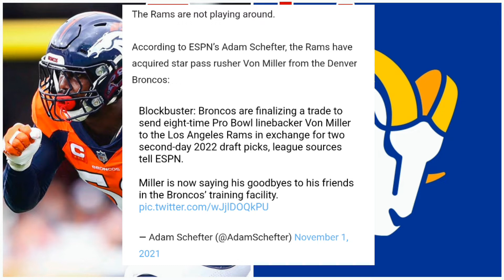Ravens Fan Reacts to Von Miller being Traded to the Rams!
I will be giving my personal thoughts and my opinions on Von Miller being Traded to the Rams for a 2nd and 3rd Round 2022 Draft Picks!

🎮The USB Drive I use to Record my Screen

‼️The most Useful Product I use Everyday: https: //amzn.to/2LHZE2Q